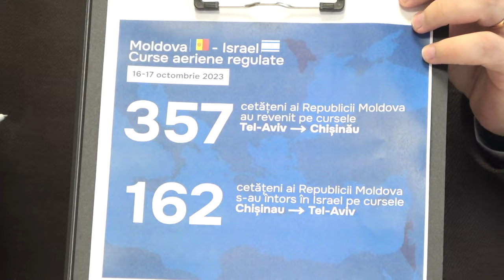Conferință de presă după ședința Guvernului Republicii Moldova din 18 octombrie 2023